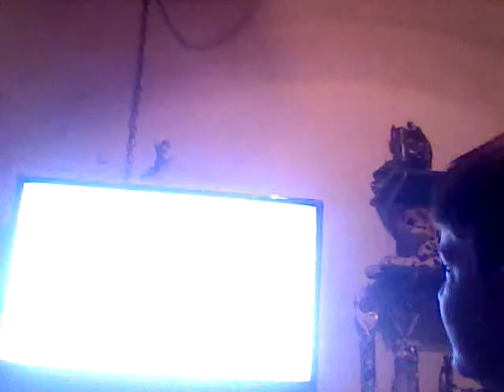My friend rage quits at skate2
Best tricks in skate2